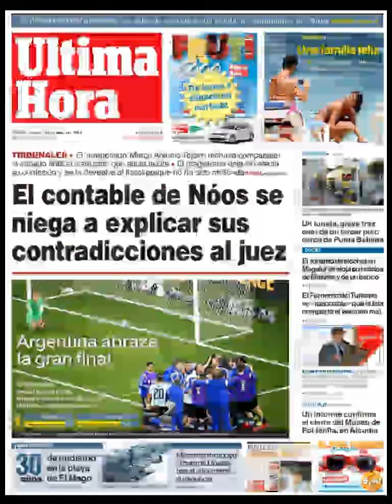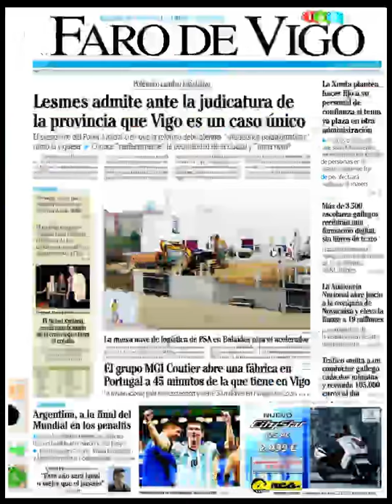Noticias 10 Julio de 2014 Principales Portadas Noticias Diarios Periódicos en España Spain News